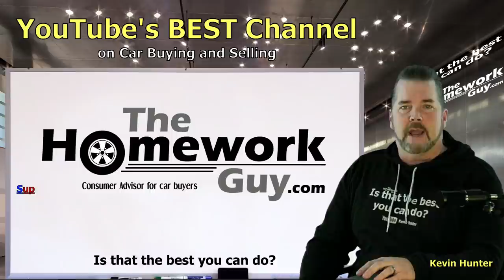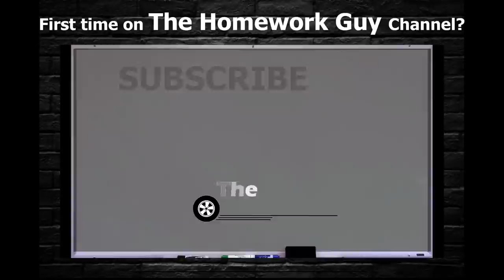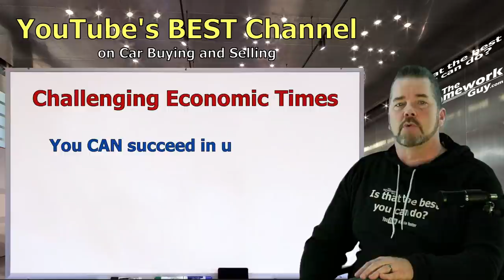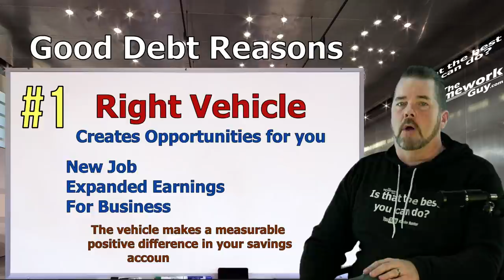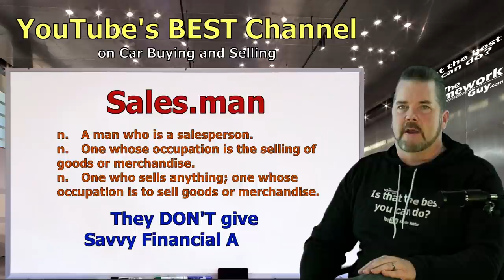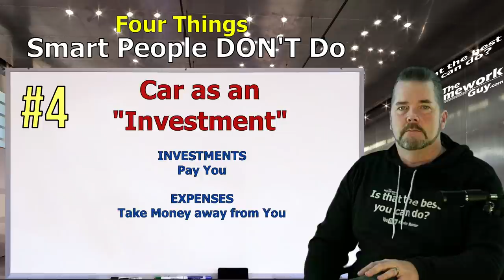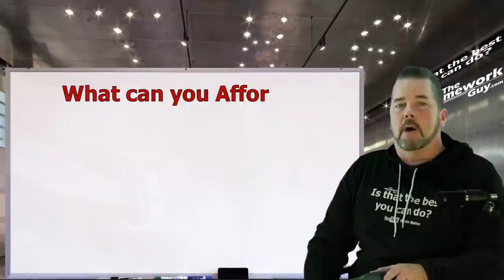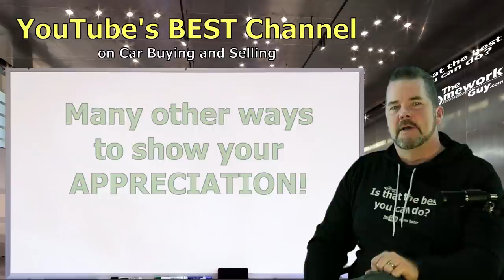IS FINANCING (CAR LOANS) A BAD IDEA? What Car Dealers WON'T TELL YOU: Auto Expert Kevin Hunter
CAR DEALER FINANCE OFFICERS WON'T TELL YOU WHAT YOU NEED TO KNOW ABOUT USING THEIR BANKS, AND THEIR FINANCING OPTIONS. TEN Things you should not say to Car Dealerships or a Car Salesman. Stay in Control of your own car deal!

A CAR DEALER WANTS TO:
1. SELL every car for the Highest Possible Price.
3. LOAD every Car Deal full of Fees and Finance Products.
4. OFFER Lowball numbers on every Trade Vehicle.

THE HOMEWORK GUY TEAM (THG) HELPS CAR BUYERS TO:
1. BUY a Car from Dealers or Private Party Sellers at the Lowest Price.
2. PAY Cash or Finance with their own Bank or Credit Union.
3. DECLINE Dealer Fees and Finance Products.
4. TRADE / SELL their current vehicle for the Best Value.

1. What you need to know before buying a car.
2. Information you need when buying a car at a dealership.
3. Benefits of Buying a Car from a Dealership or Private Party.
4. How to Buy and Sell Cars
5. Learn the process of buying a car from start to finish
6. Questions to ask at a Dealership
7. Car buying tips and tricks from the experts
8. How to Buy a Car with Cash
9. How to Pay for a Car with Cash.
10. Using Carmax, Edmunds, TrueCar, Autolist, or Kelley Blue Book.
11. Buying a Car out of state.
12. Taking Control of the Car Buying Process.
13. What to do if Scammed.
14. Illegal things Car Dealers can do.
15. Understanding Dealer Financing Tricks
16. How to Avoid Dealer Scams.
17. Reactions to Sales Training by Car Trainers.